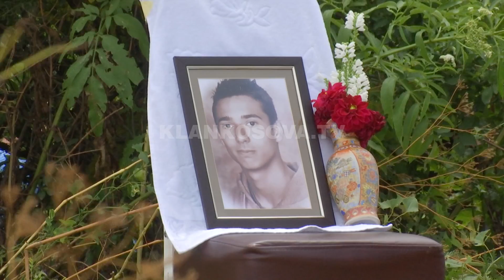Varroset Dijamat Zabërgja, qindra qytetarë marrin pjesë - 26.07.2016 - Klan Kosova